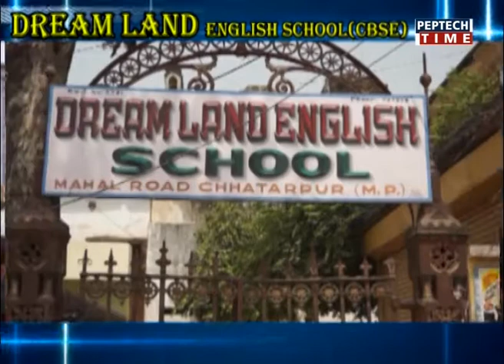NEWS PER HOUR-10AM DATE 23/03/2018